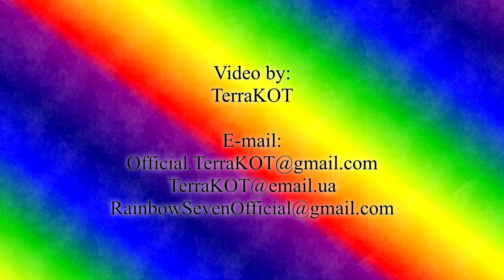War Thunder – Серия 108 – АБ – Сокрушитель, Уравнитель – Штурмовка – Скалистый берег – F2A-1, ...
War Thunder – Серия 108 – АБ – Сокрушитель, Уравнитель – Штурмовка – Скалистый берег – F2A-1, P-26A-33